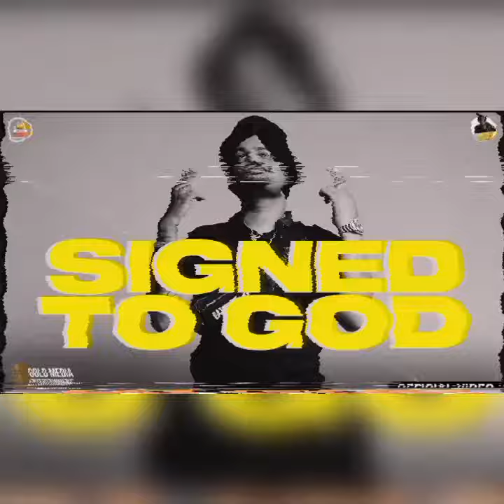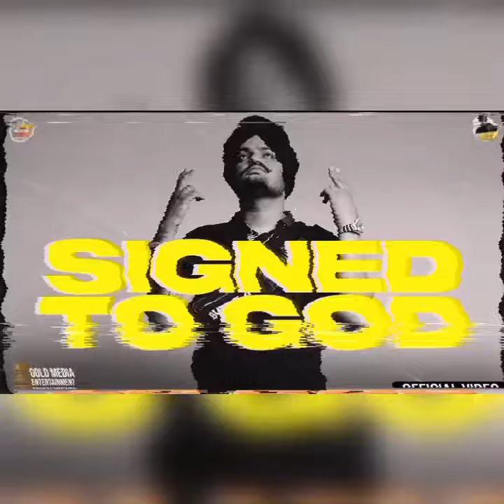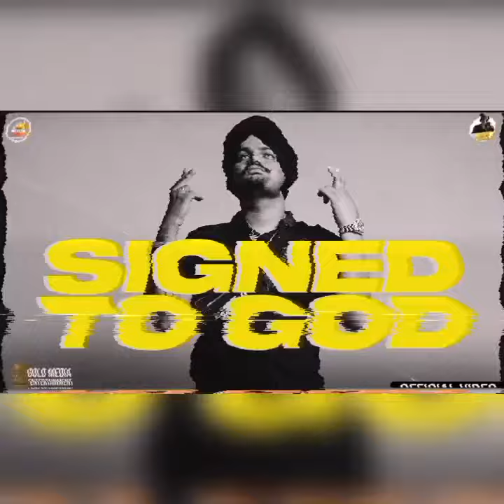Signed To God (Official Video) Sidhu moose wala | Steel Banglez | The Kidd | Raf-Saperra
Same Beef Song | BOHEMIA | Ft.| Sidhu Moose Wala | Byg Byrd | New Punjabi Songs, Punjabi Songs 2022

The Last Ride - Sidhu Moosewala (Lyrics Meaning In Hindi) | Latest Punjabi Song 2022
Sidhu Moosewala Murder | Revenge or a deeper plot? | The Deshbhakt feat.
This Is Unofficial Youtube Channel Of "Sidhu Moose Wala"

1.THE LAST RIDE - Offical Video |  Sidhu Moose Wala | Wazir Patar
2.295 (Official Audio) | Sidhu Moose Wala | The Kidd | Moosetape
3.GOAT (Full Video) Sidhu Moose Wala | Wazir Patar | Sukh Sanghera | Moosetape
4.So High | Official Music Video | Sidhu Moose Wala ft. BYG BYRD | Humble Music
5.Same Beef Song | BOHEMIA | Ft. | Sidhu Moose Wala | Byg Byrd | New Punjabi Songs, Punjabi Songs 2022
6.LEVELS - Official Video | Sidhu Moose Wala ft Sunny Malton | The Kidd
7.Calaboose (Official Video) Sidhu Moose Wala | Snappy | Moosetape
8.LEGEND - SIDHU MOOSE WALA | The Kidd | Gold Media | Latest Punjabi Songs 2020
9.Sidhu Moose Wala : DOLLAR | Byg Byrd | Dakuaan Da Munda | Sidhu Moosewala Punjabi Song 2022
10.LOVE SICK : Sidhu Moose Wala | AR Paisley | Mxrci | Official Visual Video | New Song 2022
11.NEVER FOLD : Sidhu Moose Wala | Sunny Malton | SOE | Official Visual Video | New Song 2022
12.These Days (Official Audio) | Sidhu Moose Wala | Bohemia | The Kidd | Moosetape